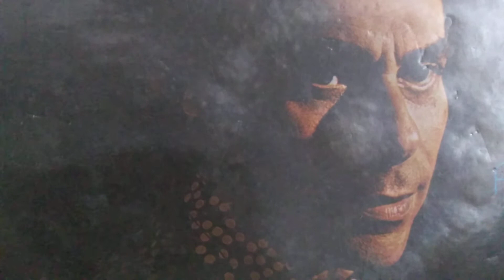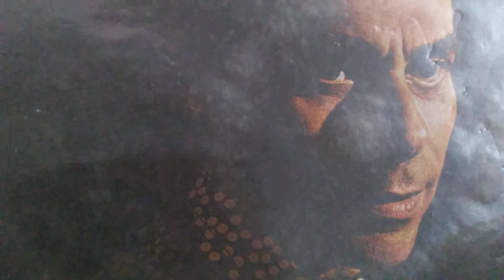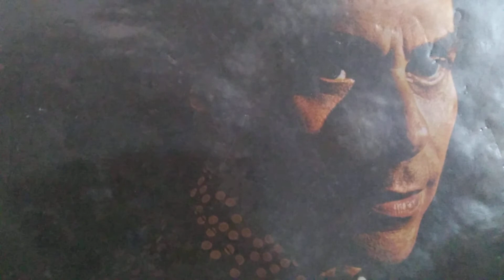ORLANDO DIAS - SONHAR CONTIGO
ORLANDO DIAS
*1°/08/1923 - Recife
+11/08/2001 - RJ

Adauto José Michilis é compositor e cantor de nome artístico de " Orlando Dias ". Foi morador da rua Da Regeneração n°333 Bairro Água Fria. Seu pai se chamava José Bruno Michilis e sua mãe Luiza Albuquerque Michilis.
Em 1938, deu início à carreira, participando de um programa de calouros sem sucesso. Logo depois, em outra tentativa na Rádio Clube de Pernambuco, foi mais feliz. Nessa época, costumava imitar o seu ídolo o cantor "Orlando Silva". Teve que batalhar muito até conseguir se viabilizar profissionalmente. Antes disso, tentou a sorte em programas de calouros em sua cidade natal, contabilizando vários diversos fracassos. Ele deu os primeiros passos na música graça seu avô. Na década de 1940, transferiu-se para o Rio de Janeiro, onde conseguiu contrato na Rádio Maytrink Veiga. Voltou ao Recife, por volta de 1946, mas depois da perda da esposa, decediu voltar ao Rio de Janeiro em 1956. O sucesso só veio apenas em meados de 1958, quando definiu o seu estilo, um romantismo bem escancarado, que tinha como meta a tentativa de esquecer a morte recente da sua esposa. Fez música até o final da vida para esposa como prometido em seus sonhos, umas das várias músicas que fez com parceria ou sozinho só vou falar duas essa primeira com parceria com Jocemar Ribeiro "Minha Serenata" , "Tudo na Vida Acontece, Menos Esquecer Você". Em 1959 estreou na antiga Gravadora ODEON hoje EMI com boleros "Se Eu Pudesse", de Waldir Machado e "Nas Tuas Horas de Tristeza" de Cid Magalhães. Atingiu o auge de sua carreira no início dos anos 1960. Fez excursão à Europa. Na década de 1960 e parte de 1970 e 1980, o cantor conseguiu emplacar diversos sucessos. Em 1997, regravou com novos arranjos vários sucessos seus com título " 20 Super Sucessos " pela Gravadora Polydisc. Orlando Dias popularizou bastante o "Lenço Branco" que acenava para plateia e o ato de ficar de joelho e agradecer "Obrigado Minhas Fãs" após cada apresentação.